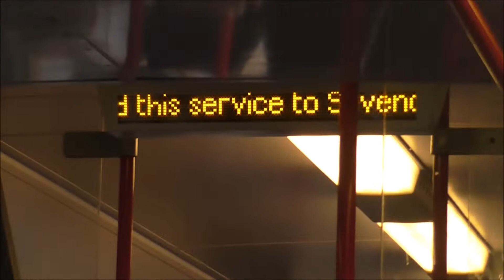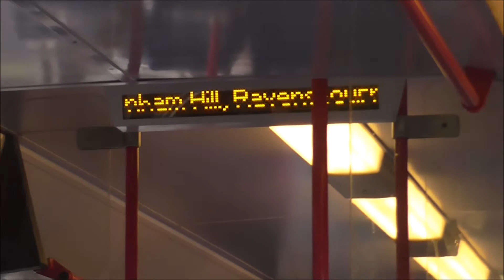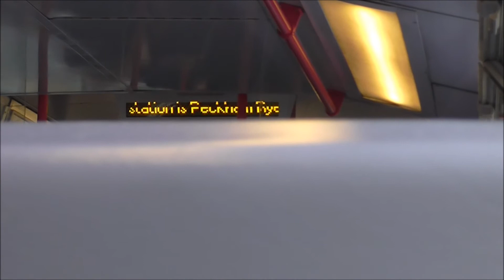Onboard Thameslink 319008 'Cheriton' | Nunhead to City Thameslink (with Announcements) - 13/06/17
Video: Heading to City Thameslink from Nunhead on a Thameslink Class 319 (unit 319008 'Cheriton'). Initially I had no intention of filming this journey until I noticed the passenger announcements working (for once!), but the screens still had those annoying stickers on them. On the Saturday of that week, I was on 319447 which had the screens working but not the audio, I included that at the end.

This legendary 319008 & 319447 are due to go off-lease to Long Marston on 15 or 16/07/17

Stations called at/THE JOURNEY:
START - Nunhead

- Peckham Rye

- Denmark Hill

- London Blackfriars

END - City Thameslink

- Onboard 319447 with the screens working